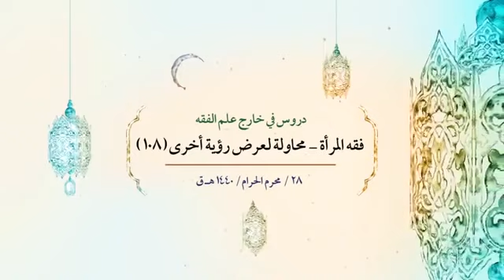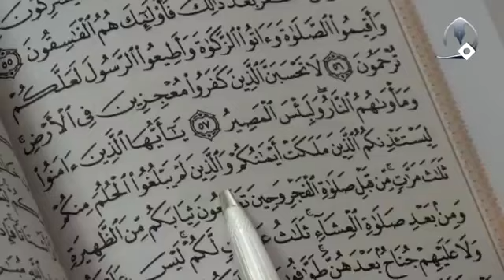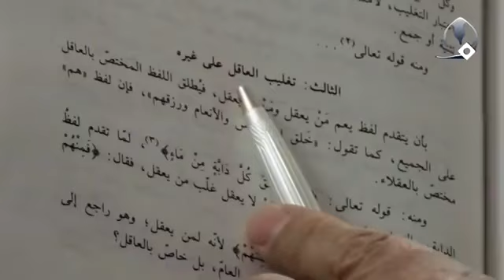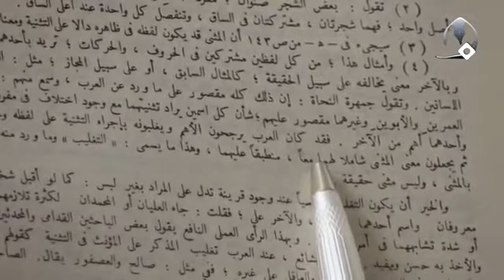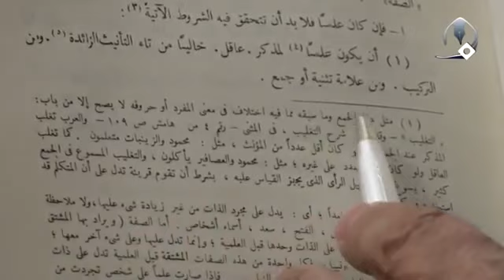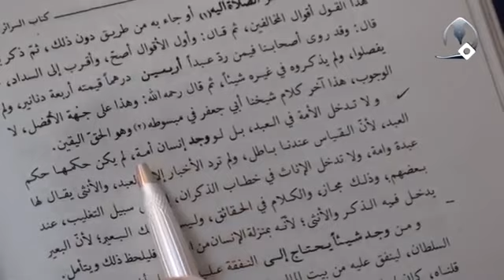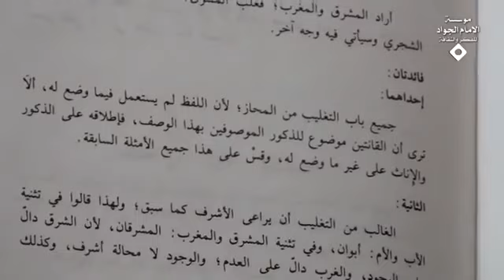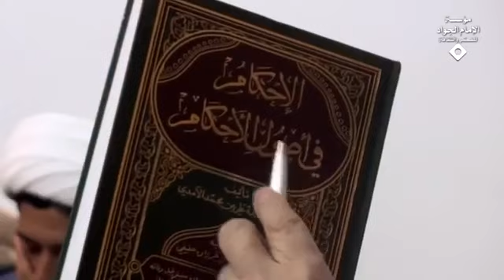وقفة نقدية مع الخطاب الذكوري للقرآن الكريم (1) | السيد كمال الحيدري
كان الكلام في القواعد التي لابد أن نقف عليها لفهم النص بشكل عام عندما أقول نص يعني إما مكتوباً وإما ملفوظاً الآن حديثنا في المكتوب باعتبار أن النص الملفوظ من النبي صلى الله عليه وآله سواءً كان قرآناً او كان رواية الآن ليس محل الابتلاء وهكذا بالنسبة إلى الأئمة عليهم أفضل الصلاة والسلام أنه ليس محل الابتلاء الآن بالنسبة إلي الآن هو محل الابتلاء النص المكتوب لمعرفة ولتحليل ولفهم نص مكتوب بشكل عام او النص القرآني بشكل خاص.

أعزائي نحتاج أن نطوي مراحل ثلاث، المرحلة الأولى هي فهم اصل المتن النص المكتوب بغض النظر عن أي شيء آخر ما معنى فهم المتن فهم هذا النص المكتوب يعني القواعد والأسس النحوية والصرفية والبلاغية ونحوها الذي كتب هذا النص على أساسه لأنه بالأمس نحن ميزنا بين الكلام وبين اللغة قلنا أن اللغة شيء والكلام ملفوظ او المكتوب شيء آخر لا ينبغي أن نخلط قواعد احدهما بالآخر إذن عندما نريد أن نحلل هذا النص المكتوب أوّلاً المرحلة الأولى أن نقف على القواعد التي على أساسها كتب ماذا؟ الذي محل بحثنا هنا وهو أن القرآن الكريم كتب بلغة عربية واللغة العربية كما يقول علماء العربية أن اللغة او الخطاب الدارج والغالب فيها هو البعد الذكوري لا البعد الانثوي وهذا ما اشرنا إليه بالأمس وهو أنه عندما قلت وهو المشهور أن هذه الضمائر او هذه الصيغ إنما هي للمذكر سواء على مستوى الجمع او على مستوى التثنية حتى على مستوى التثنية لا فقط على مستوى الجمع أنت عندما تقول ابوان وتشير بهما إلى الأب والام يعني إلى الذكر والانثى لماذا لا تقول الامان باعتبار أن اللغة ترجح الأب على الام، عندما يريد أن يقول لا يقول الأب والام يقول الابوان، أحسنتم وهكذا إذن انتم تجدون بأنه أساساً الغالب هو ماذا؟ هذا مرتبط بأي شيء؟ مرتبط بالقواعد العربية هذه المرحلة الأولى الذي حديثنا الآن فيه.

المرحلة الثانية: أن هذه الجمل والسياقات وطريقة اداء المعارف وبيانها للمخاطب هذه هي المرحلة الثانية التي يعبر عنها الكلام وليس القواعد، الكلام كيفية الكلام هذا الذي في البحث السابق نحن وقفنا عنده وهو أن المتكلم عندما يتكلم يتكلم لمجتمع ثقافته شفاهية او لمجتمع ثقافته كتابية؟ إذا كان المجتمع ثقافته شفاهية فيتكلم معه بنحو آخر يغلب المحسوسات يضرب الأمثلة يشبه ونحو ذلك أما إذا كانت ثقافته ثقافة كتابية يتكلم بنحو آخر هذا الذي وقفنا عنده قلنا لابد أن نأخذ بعين الاعتبار أن القرآن كلامٌ بلغة عربية لمجتمع ثقافته ما هي؟ شفاهية وليست ثقافته كتابية هذه لابد أن نأخذ بعين الاعتبار حتى نفهم لماذا فعل هنا قال هنا هكذا ولم يقل هكذا وهذا الذي مع الأسف الشديد الآن في علوم القرآن يطرح او لا يطرح؟ أبداً لا يطرح هذه من أهم قواعد ومن أهم أسس ومفاتيح علوم القرآن.

إذن الآن نحن حديثنا ليس في المرحلة الثانية وإنما في المرحلة الثانية قدمناها فيما سبق الآن في المرحلة الأولى إذا كان الأمر كذلك قلنا بأنه عندما نراجع هذا النص الذي بأيدينا وهو النص القرآني الذي نعتقد انه جمع على عهد النبي الأكرم وباشرافه المباشر وإلا إذا لم يكن كذلك فيه حديث آخر نحن نتكلم على هذا الأساس حتى على أساسه نقول أن تنظيم الآيات في السورة الواحدة ما هو؟ توقيفي وإلا إذا كان في عهد الخلفاء الآخرين ماذا يكونوا؟ اجتهادي من حقي أقول هذه الآية ليس مكانه هنا ومكانه مكان آخر كما يقول البعض واقعاً من غير علم لأنه لا يعرفون المبنى منه ما هو؟ إذا قبلتم أن رسول الله صلى الله عليه وآله جمع القرآن وجُمع القرآن تحت اشرافه بعد لا معنى أن تقول أن هذه الآية موضعها ليس هنا نعم إذا صار المبنى مبنى افترضوا السيد الطباطبائي لأنه لا يعتقد بأن ترتيب الآيات في السورة الواحدة ترتيب توقيفي بنحو الموجبة الكلية لا يعتقد يقول لا، بعضها بترتيب من النبي وبعضها بترتيب من الصحابة من بعده عند ذلك من حقك أن تقول اما لغرض ومرض واما لاجتهاد خاطئ هذه الآية وضعوها هنا وليس موضعها في هذا المكان.

الآن عندما نرجع إلى هذا القرآن نجد أن القرآن في تسعين في المائة من آياته يخاطب الرجال خطاباً مباشراً يا أيها الذين آمنوا يسألونك هو هم عندما يجيبهم يجيب بشكل مباشر اما عندما يتكلم عن النساء يخاطبهم بشكل مباشر او لا يخاطبهم؟ فقط اخرجوا لنا نساء النبي يا نساب النبي لستن كأحد من النساء يخاطبها يا نساء النبي خرج لي نساء النبي ولكن في أي موضع آخر؟ أساساً اما لا يذكر النساء أبداً وإنما يخاطب الرجال وإما إذا أراد أن يخاطب من النساء يخاطبهن بضمير الغائب يعني يخاطبهم بشكل مباشر او لا؟ وهناك شواهد في القرآن احكام مرتبطة بالنساء ولكن يخاطب الرجال الحكم حكم خاص بمن؟ لا أريد أقول كل الأحكام المرتبطة بالنساء يخاطب الرجال لا، في المحيض خوب ما يخاطب الرجال ولكن الأحكام مرتبطة بالنساء ولكنه لمن يخاطب؟ يخاطب الرجال.

مثلا انظروا هذه في سورة النور الآية 58 إلى 60 بسم الله الرحمن الرحيم (يَا أَيُّهَا الَّذِينَ آمَنُوا لِيَسْتَأْذِنْكُمُ الَّذِينَ مَلَكَتْ أَيْمَانُكُمْ وَالَّذِينَ لَمْ يَبْلُغُوا الْحُلُمَ مِنْكُمْ ثَلاثَ مَرَّاتٍ) خطاب مباشر لمن؟ للرجال (وَإِذَا بَلَغَ الْأَطْفَالُ مِنْكُمُ الْحُلُمَ فَلْيَسْتَأْذِنُوا كَمَا اسْتَأْذَنَ الَّذِينَ مِنْ قَبْلِهِمْ) والقواعد الخطاب توجه من الرجال إلى من؟ بيني وبين الله احترمهن كما احترم الرجال وخاطبهم عندما يتكلم مع النساء فاليخاطبهم لكن مباشرة تحول إلى ضمير الغائب قال (وَالْقَوَاعِدُ مِنَ النِّسَاءِ اللَّاتِي لا يَرْجُونَ نِكَاحاً فَلَيْسَ) فليس عليكن او فليس عليهن؟ إذا كان خطاب مفروض لابد ماذا يقول؟ الآيات قبلها تكلمت مع الرجال بعنوان ماذا؟ تقول لي لماذا؟ لأنه بعد ذلك سيتبين أن المخاطب اشرف ممن؟ لأنه البعض يقول سيدنا ماذا الفرق انه كذا؟